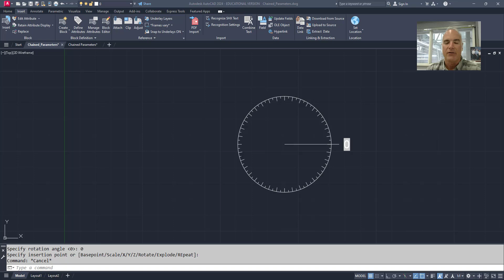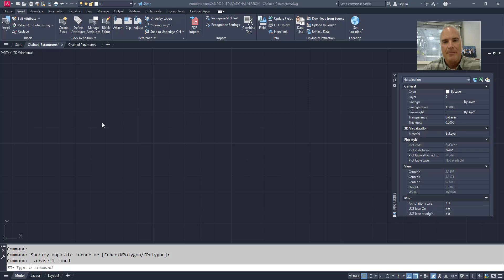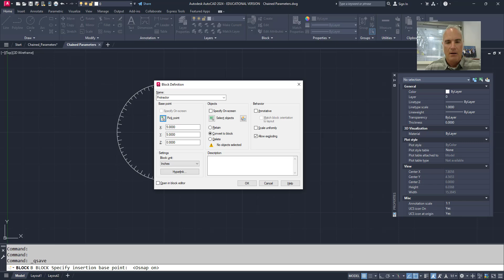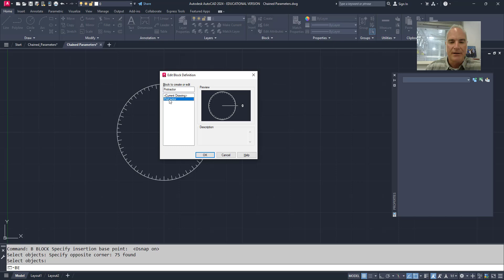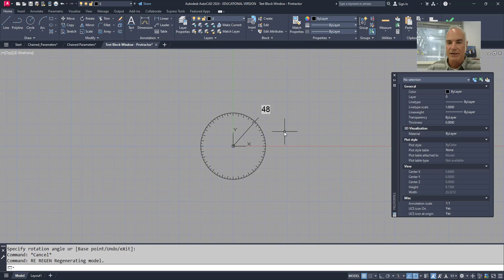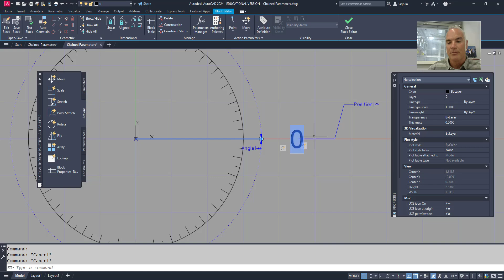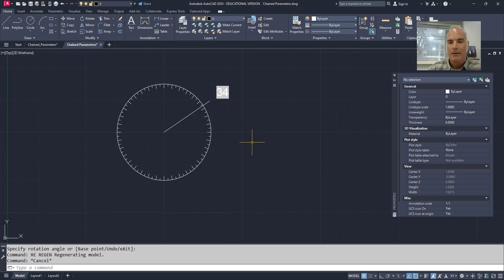Dynamic Blocks with Chained Parameters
If you’ve ever worked with dynamic blocks, you know how useful they are for speeding up your workflow by creating adaptable objects. But did you know that you can chain multiple parameters to make these blocks even smarter? Today I will be chaining parameters in an AutoCAD dynamic block. In this video, we’ll explore how to create more powerful and flexible blocks by linking parameters together.
We’ll cover step-by-step how to:
1. Set up rotational and point parameters
2. Link these parameters so that changes in one will automatically adjust the others.
3. Test and refine the block to ensure everything works seamlessly.
By the end of this video, you’ll have a clear understanding of how to create dynamic blocks that can respond to multiple inputs, making your designs more efficient and adaptable. So, let’s dive in!
This channel is dedicated to practical solutions for your problems with AutoCAD, AutoCAD Electrical, and Autodesk Inventor.